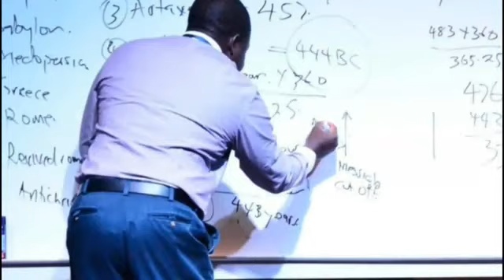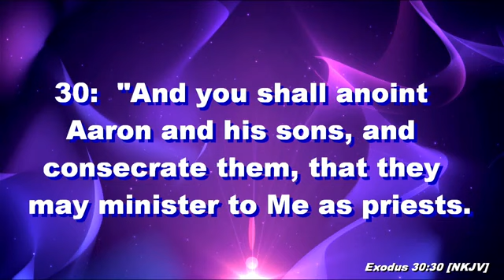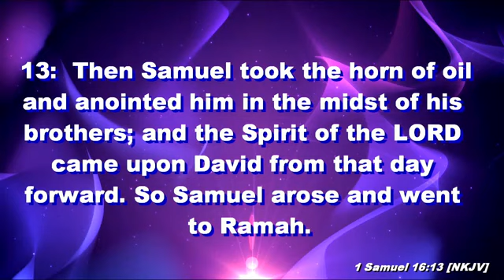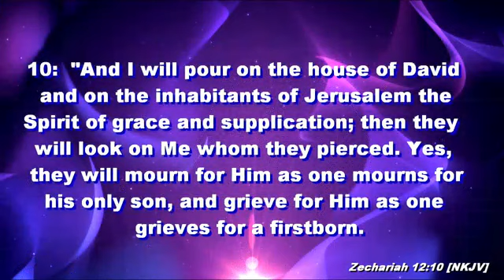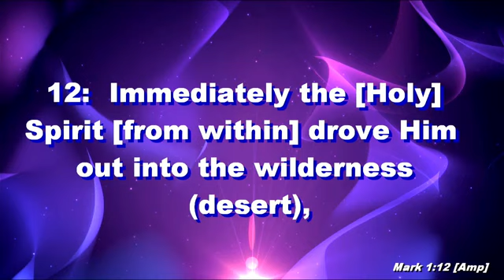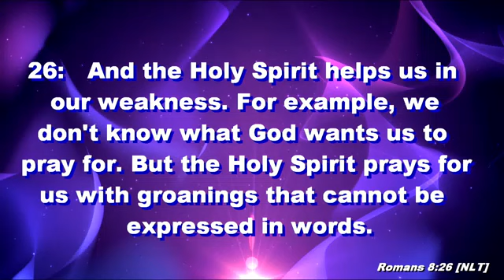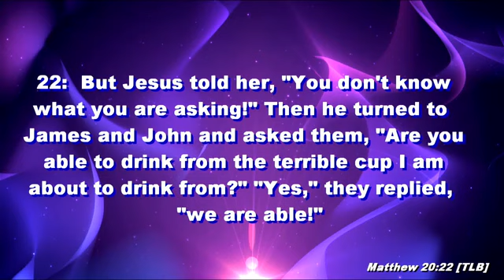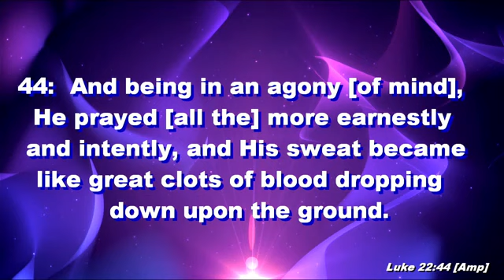The anointing to Pray.